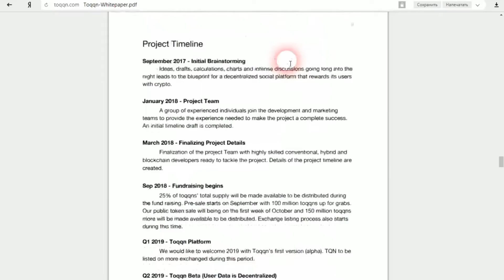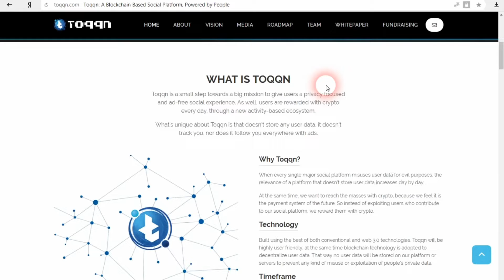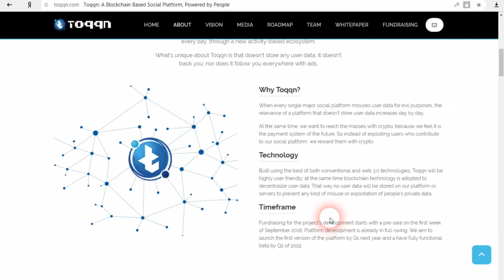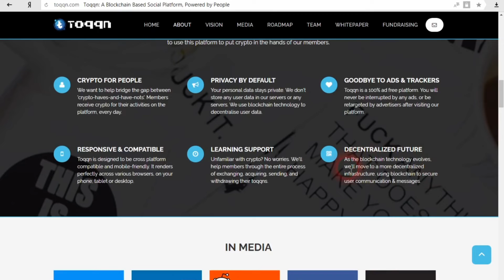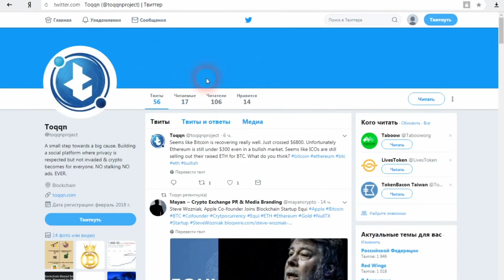Toqqn ICO | Обзор проекта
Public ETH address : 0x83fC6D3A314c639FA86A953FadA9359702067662